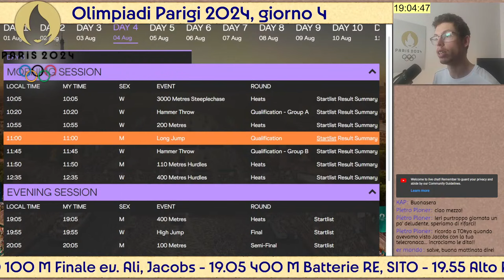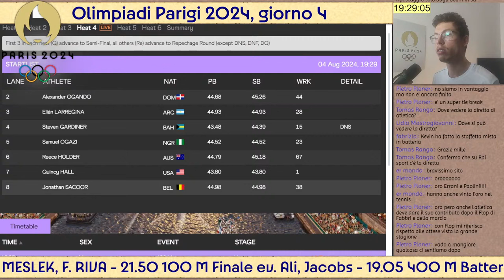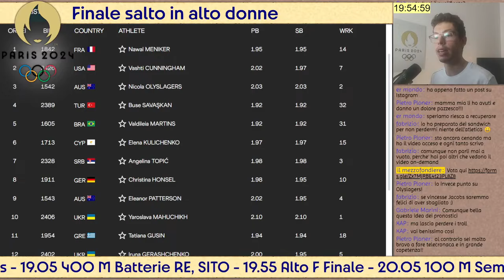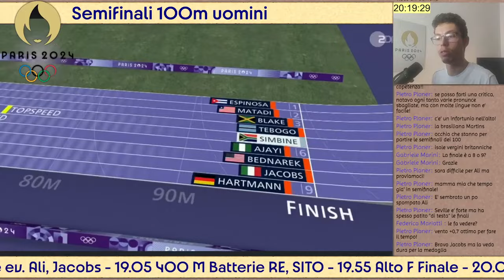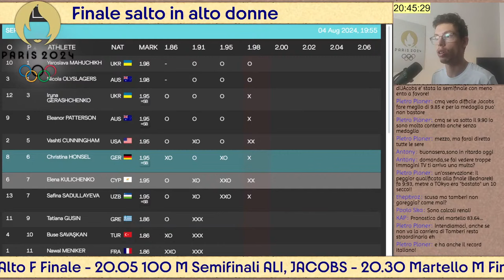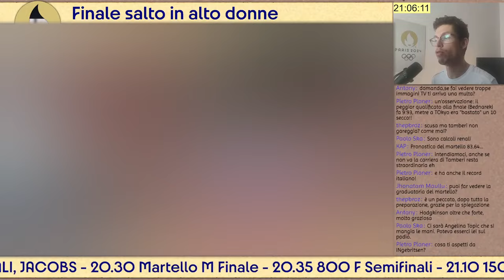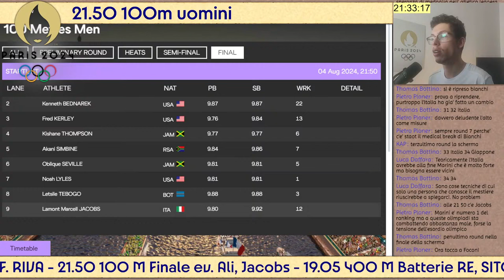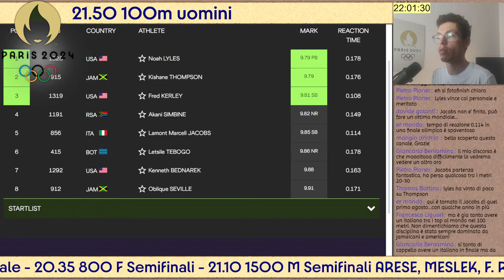Guardiamo l'ATLETICA alle OLIMPIADI di Parigi 2024 [4/10]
Reupload per questioni di copyright
Commentiamo insieme la quarta serata dell'atletica alle Olimpiadi di Parigi 2024.
0:00 Intro e programma di oggi
4:10 riassunto della mattina
6:00 400m batterie
22:10 400m SITO
37:50 400m RE
1:00:39 Alto donne FINALE (inizio)
1:05:37 100m semifinali ALI
1:15:15 100m JACOBS
1:25:08 100m THOMPSON
1:29:04 Alto donne 1.95m PATTERSON
1:35:22 800m donne semifinali
1:40:05 Martello KATZBERG
1:55:20 Alto donne bronzo
1:57:20 800m donne HODGKINSON
2:00:33 MAHUCHICK 2.00m
2:03:50 ODYSLAGERS 2.00m
2:11:27 1500m semifinali ARESE INGEBRITSEN
2:21:50 Alto donne fine, MESSLEK
2:44:06 Fine concorsi, riassunto
2:45:19 100m presentazione
2:54:38 FINALE 100m uomini (e analisi)
📷 FIDAL, Colombo/FIDAL
📌 TAG atletica paris2024 olimpiadi, paris 2024